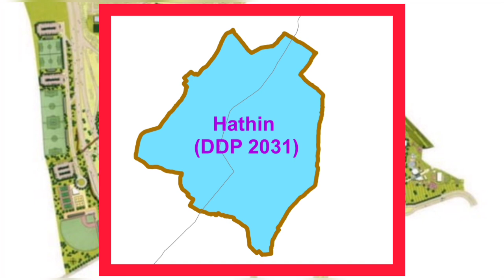HARYANA Master Plan's Full Details 🥰 हर गाँव/शहर शामिल